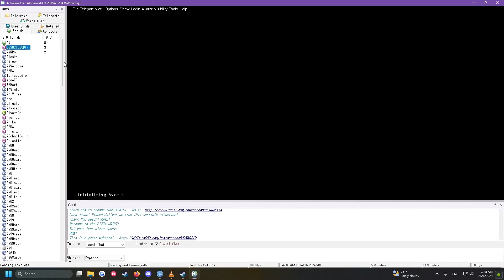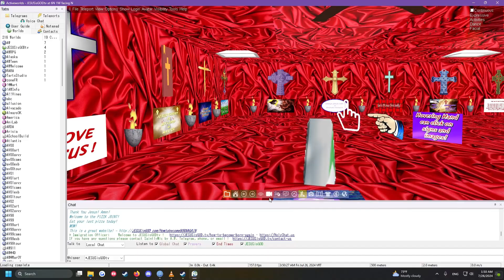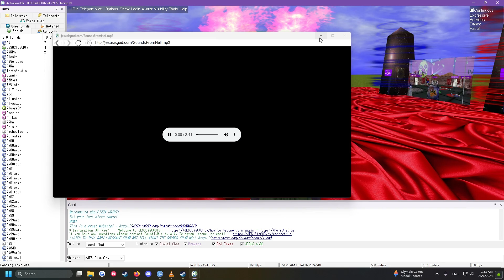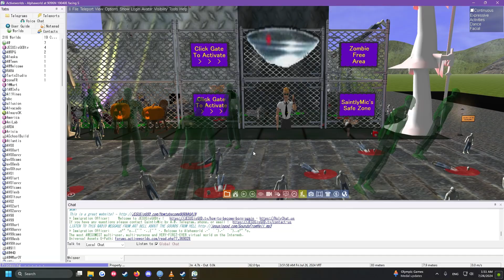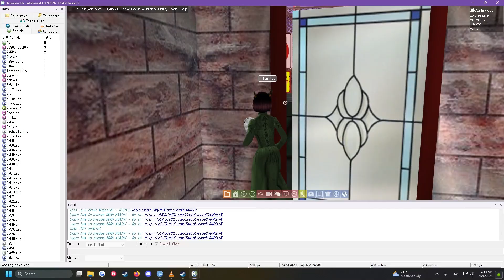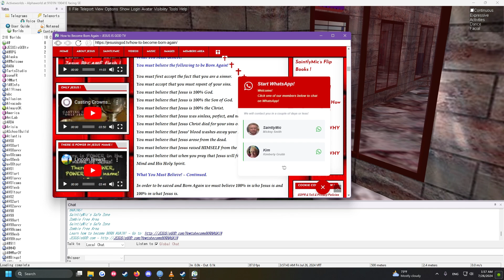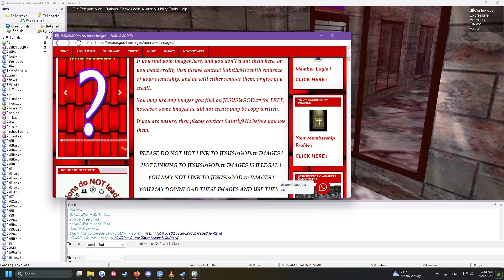welcome, to JESUSisGODtv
wher am i